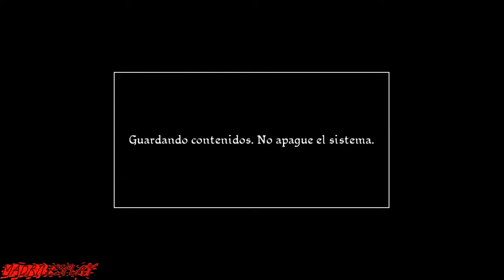Conan | Capitulo 11 | El Reino Decadente